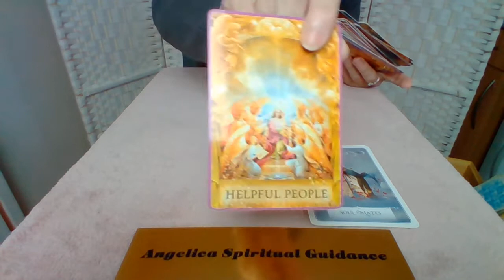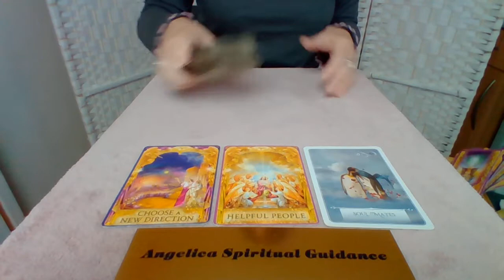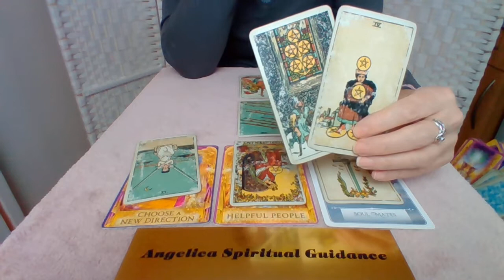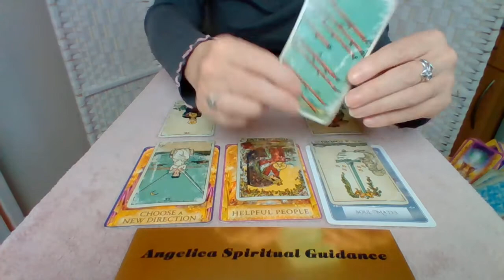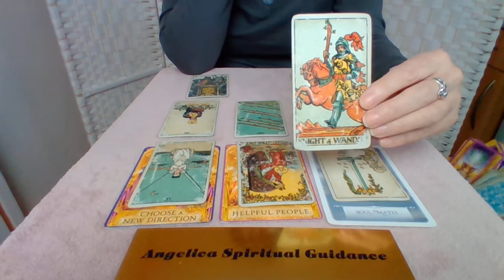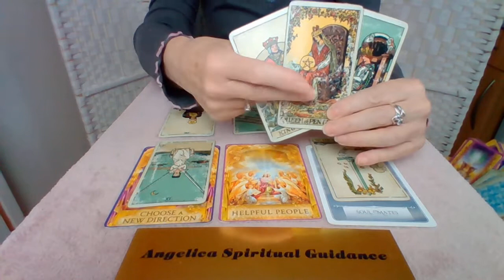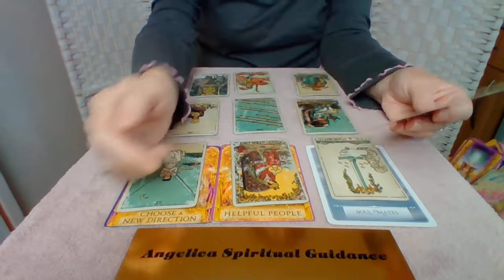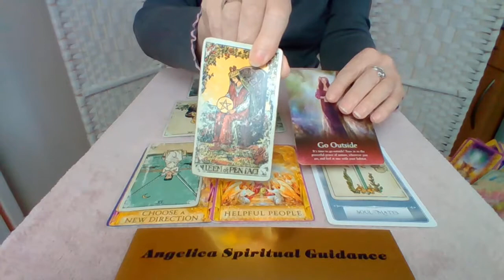Scorpio 0ctober 2021 - Good News Helps You Choose A New Direction. Bringing In All Round Security !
I hope you enjoy this October Spirit Message for Scorpio.